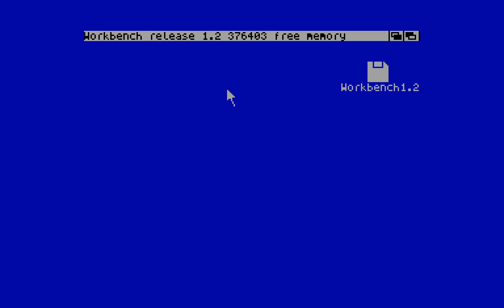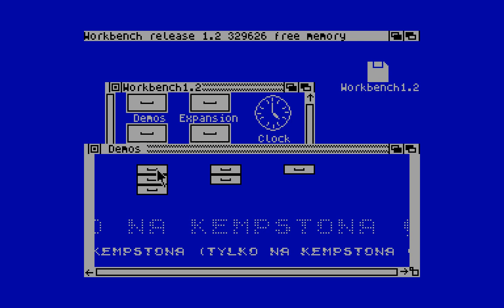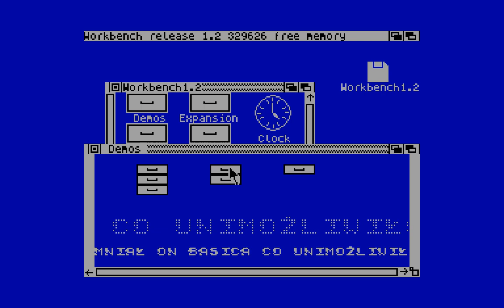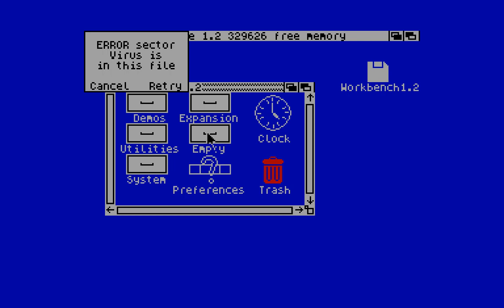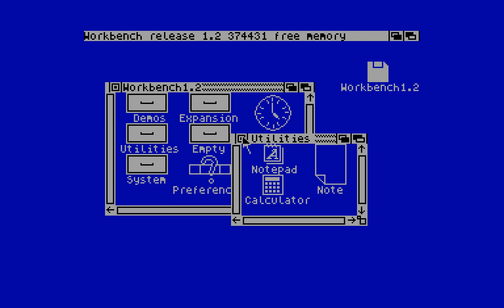Amiga Demo - Szafran [zx spectrum AY Music Demo]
- демо-сцена, интервью, рассказы спектрумистов, живое общение.